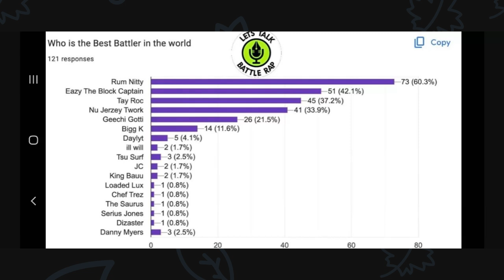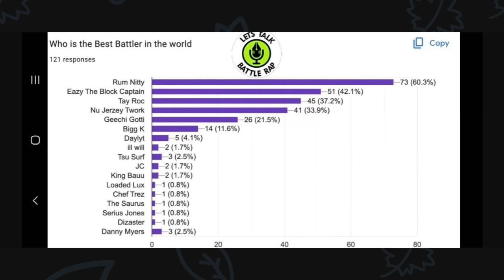LET'S TALK BATTLE RAP NEEDS 2B SLAPPED